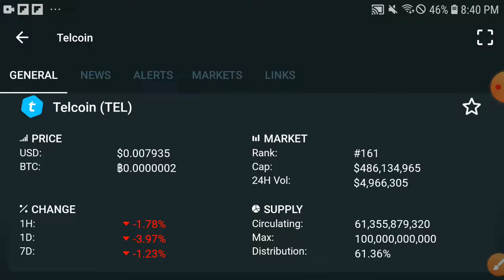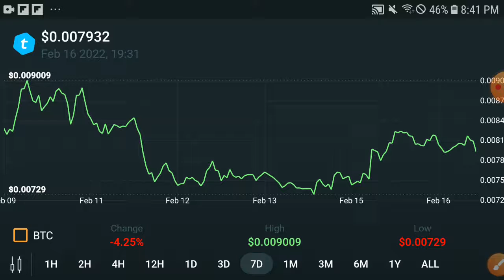Telcoin Good News || TEL Price Prediction! Telcoin Today Update